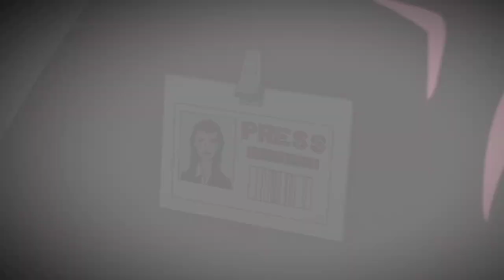Generator Rex season 2 episode 3 || Explained in hindi || Generator Rex episode 24